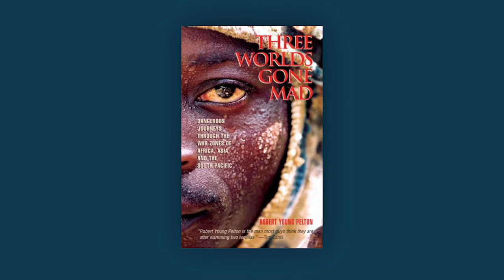Robert Young Pelton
There are two types of war correspondents:

1. Anchors who report from the lobby of the Four Seasons
2. Adventurers who strap on flak jackets and go to the front lines

Robert Young Pelton is an adventurer and may just be the biggest badass of them all!